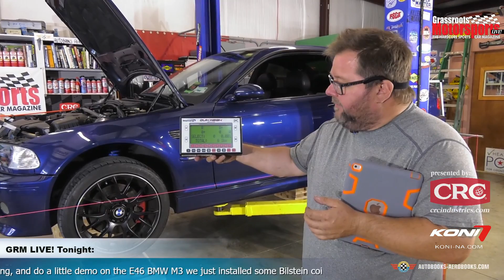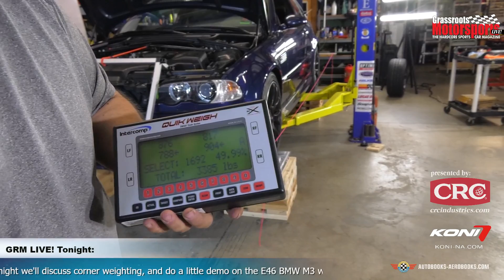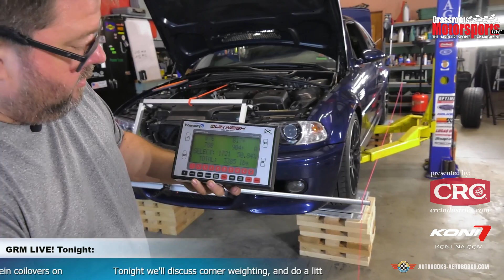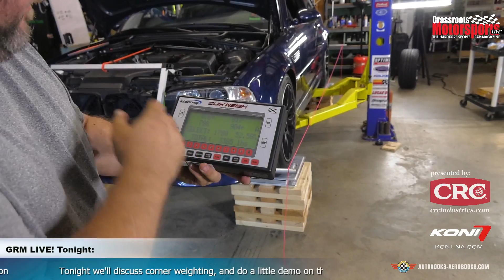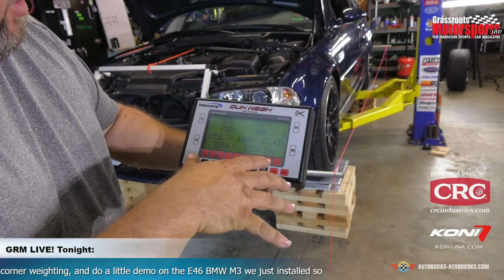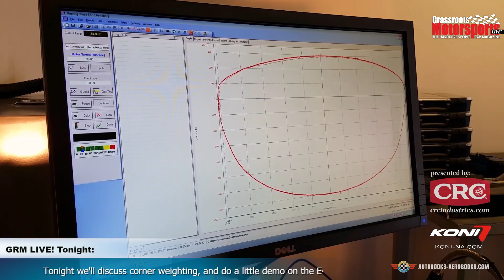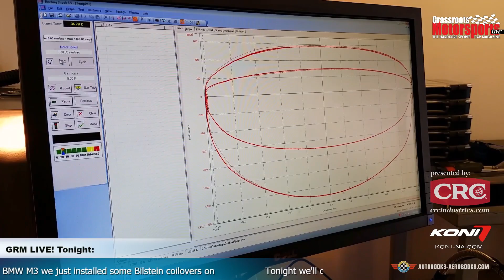Corner weighting your car with coil-overs. GRM Live! Presented by CRC Industries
Tonight we'll discuss corner weighting, and do a little demo on the E46 BMW M3 we just installed some Bilstein coilovers on. Tune in live with your comments and questions.
Join us for our regular weekly show with your questions and comments on Grassroots Motorsports LIVE! Presented by CRC Industries at 9pm eastern Wednesdays on Facebook and YouTube.